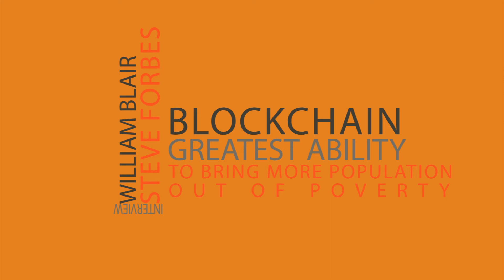Focus Report: How Will Banks Use the Bitcoin/Blockchain?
For more information about Focus Investments and the Bitcoin/ Blockchain in general please
Take part in the next digital revolution!